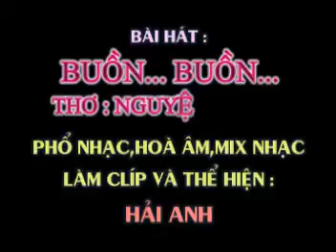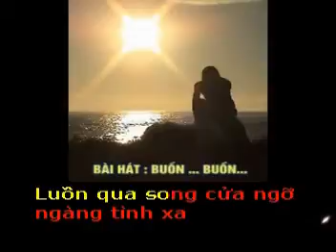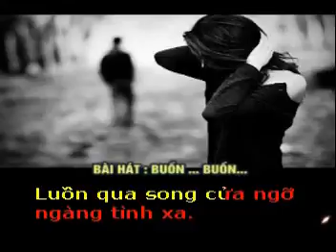BUỒN - BUỒN - Thơ : Nguyệt Dương - Phổ nhạc : Hải Anh karaoke khong loi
BUỒN - BUỒN
Thơ : Nguyệt Dương

Tặng tác giả thơ Nguyệt Dương  bài hát mới :

Ngồi buồn nhìn lá vàng rơi
Vô tình cắn nát bờ môi lúc nào
Ai đem tình đến ngọt ngào
Bây giờ bỏ lại mưa rào ướt mi
Tiếng ai còn mãi thầm thì
Bên em suốt kiếp mãi đi chung đàng
Bây giờ như dấu chấm ngang
Chỉ còn giọt lệ ướt hàng mi xanh
Làm sao quên được hỡi anh
Những đêm hò hẹn trăng thanh mơ màng
Chỉ còn tiếng gió nhẹ nhàng
Luồn qua song cửa ngỡ ngàng tình xa...!!!